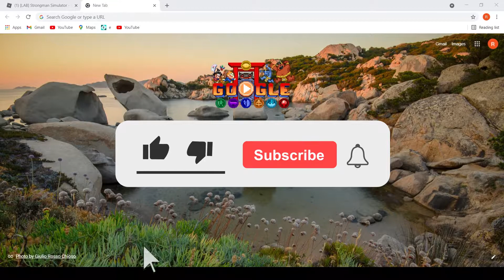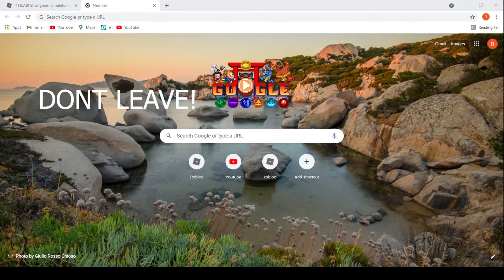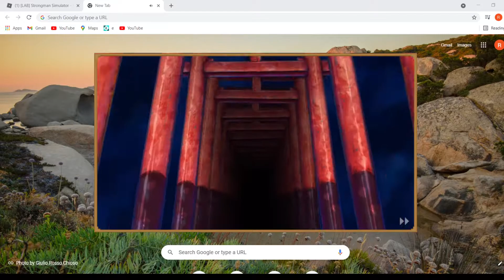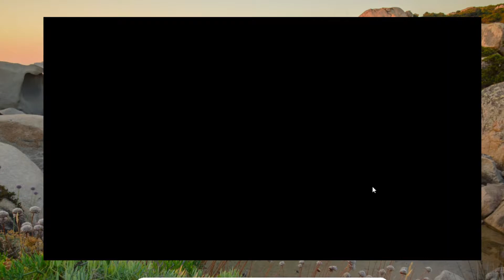Wait Google Made A Game!!! - Doodle Champion Island Games - Part 1